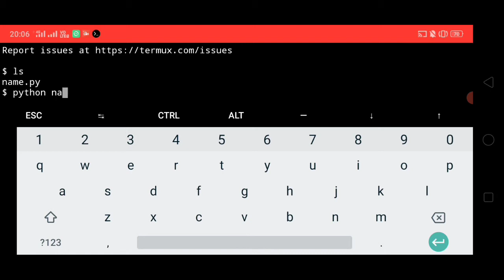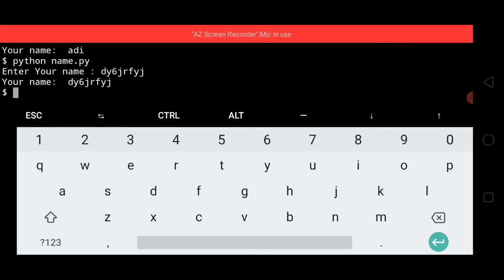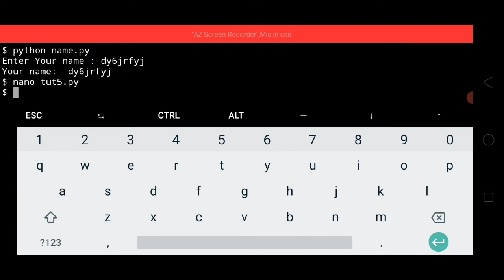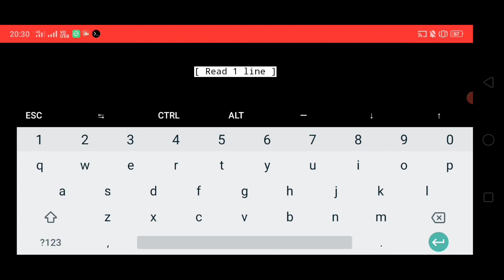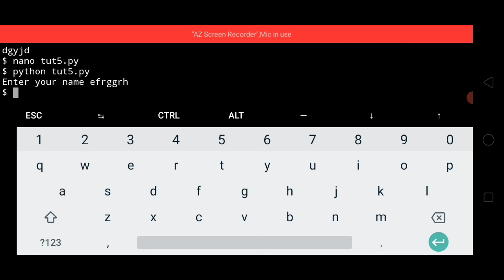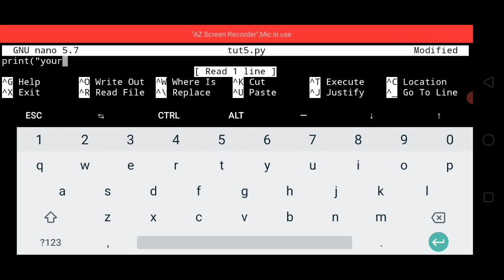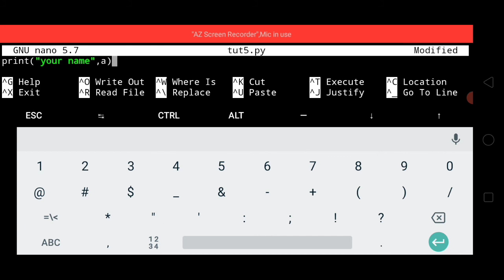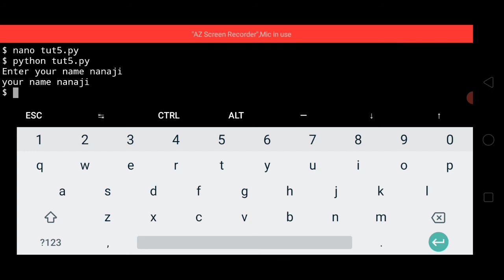Taking User Input In Python | Getting Input From User In Python | Input Statement | Technicaldangwal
Taking User Input In Python | Getting Input From User In Python | Input Statement | Technical dangwal

Bhaiyo aajki video me Maine apko btaya h ki input statement Kya hoti h.

Topics Covered
1. taking input from user in python
2. python input
3. user input in python
4. getting input from python console
5. getting user input in python
6. how to take input from the user in python
7. getting user input in python 3